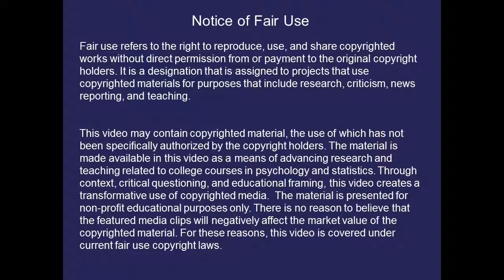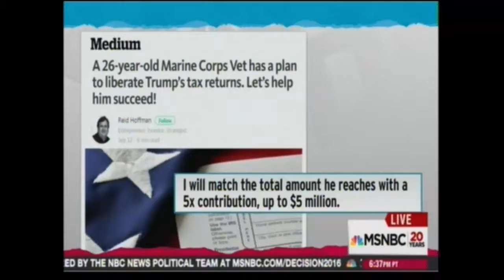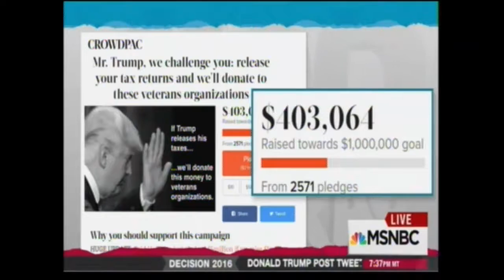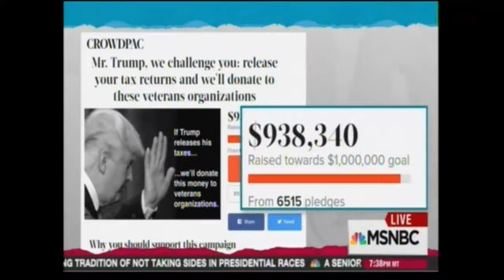PSY 2510 Social Psychology: Social Pressure To Release Trump’s Taxes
The material is made available in this video as a means of advancing research and teaching related to college courses in psychology and statistics. Through context, critical questioning, and educational framing, this video creates a transformative use of copyrighted media.  The material is presented for non-profit educational purposes only. There is no reason to believe that the featured media clips will negatively affect the market value of the copyrighted material.